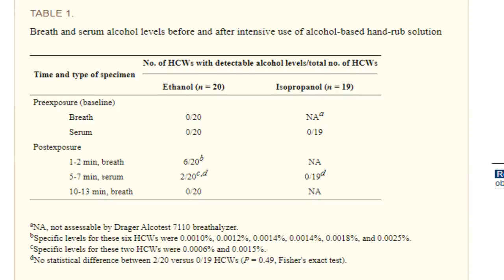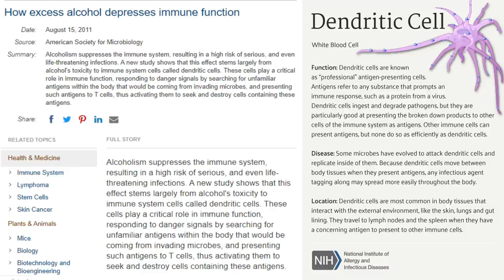How to start a Viral Myth : Alcohol Sanitizer Is killing your Immunity : Busted | Dr.Education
* 1 year in Medical ICU.
* 1 year in Emergency & Casualty.
* 3 months each in Surgery, Neurology, Pediatrics and Family medicine.

CLINIC ADDRESS:
 OPD in Yashoda Superspeciality Hospital - NEHRU NAGAR III GZB.

Thanks & Regards
Dr.PARAMJEET SINGH